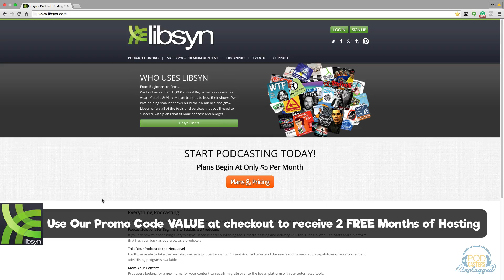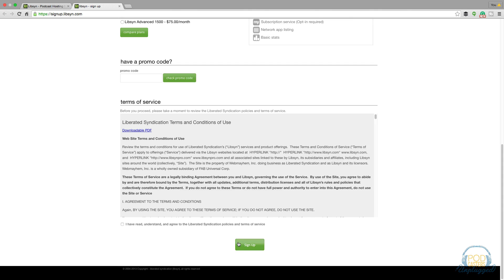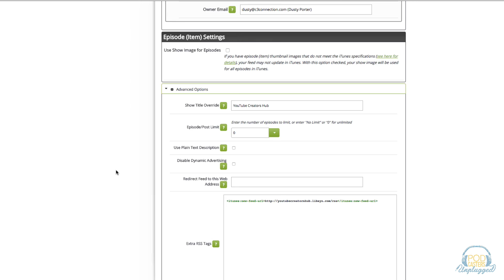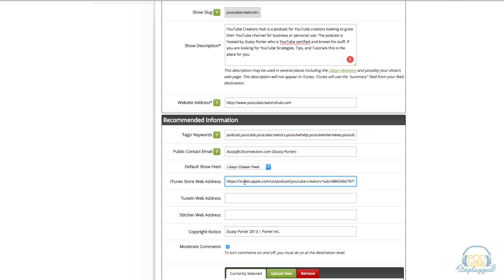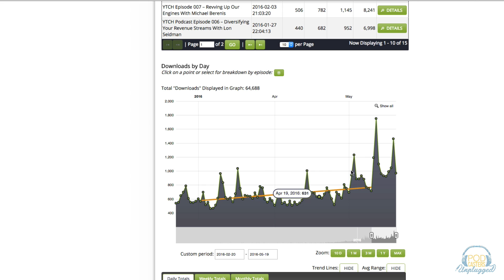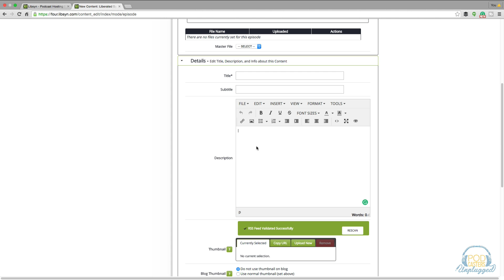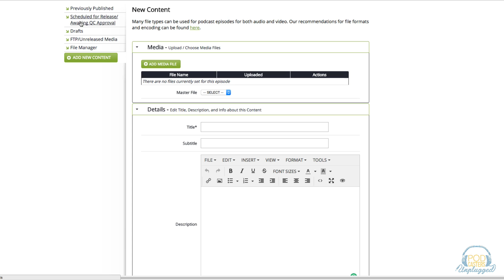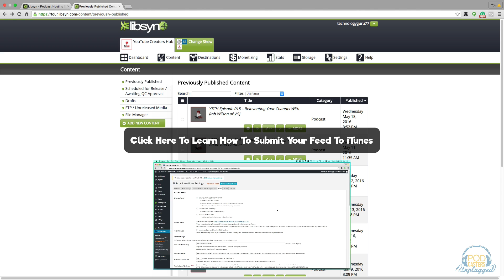How To Set Up Libsyn To Host Your Podcast - Podcasting Tutorial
In this video tutorial, I show you how to set up your podcast on Libsyn and I walk you through the process of setting up Libsyn to host your podcast audio.

If you have any questions feel free to put them in the comment box below OR ask them on our community forums here:

dmporter74